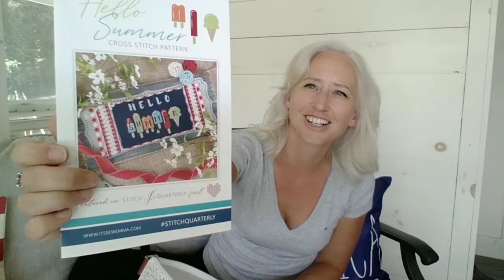Flosstube #15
@ajstitch on Instagram

Finishes

Shine On Sampler by Bonnie & Camille

WIPs

Calendar Crates July by Stitching With the Housewives

Hello Pumpkin by Caterpillar Cross Stitch

Deck the Halls by Caterpillar Cross Stitch

My Christmas List by Silver Creek Samplers

Hello Summer by Fat Quarter Shop

Flea Market Flowers by Lori Holt

Mini Sunflower Cottage by Heaven and Earth Designs

Year of Celebrations by Hands On Design

Stitchy shops:

Southern Stitchers Co.